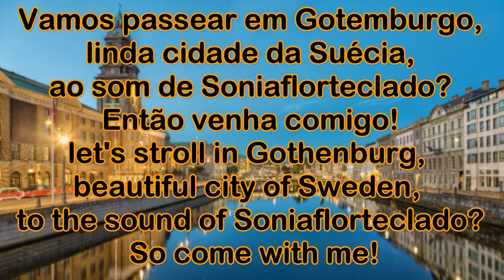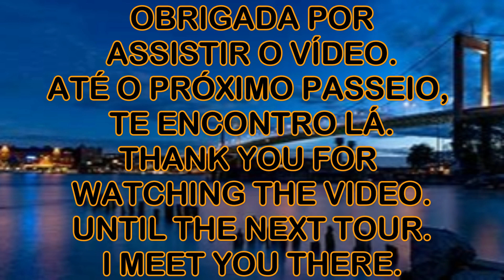GOTHENBURG SWEDEN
Não percam, agora TIK TOK e SHORTS de músicas.

PRODUÇÃO/ APRESENTAÇÃO/EDIÇÃO - Soniaflor

SEMPRE VOCÊ TERÁ VÍDEOS NOVOS

 CDs   -    Soniaflor -

NÃO PERCAM, EM BREVE,   CURSO DE TECLADO E PIANO,
DO ZERO ATÉ A 1ª MÚSICA - TOTAL 10 VÍDEOAULAS.
DIDATICAMENTE FÃCIL PARA  TODOS APRENDENREM , SEM LIMITE DE  IDADE.

KWAI - soniaflor - teclado
HELO  - soniaflor e teclado
AJUDE A ESPALHAR ALEGRIA ATRAVÉS DA MÚSICA
MÚSICA, TUDO DE BOM !!!

Gotemburgo  é a segunda maior cidade da Suécia. É a capital do condado de Västra Götaland e a sede da comuna de Gotemburgo.

Com cerca de 533 000 habitantes na cidade, e 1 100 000 na área metropolitana, é a segunda maior cidade sueca depois de Estocolmo. Situa-se na foz do rio Gota, que deságua no estreito de Categate. O rio divide a cidade em duas partes, sendo a margem norte a ilha Hisingen. O porto de Gotemburgo é o maior da Suécia e dos países nórdicos.

A cidade é conhecida como Gotemburgo em português, espanhol e italiano histórico, Gothenburg em inglês, alemão e neerlandês e Gothenbourg em francês. Enquanto que em algumas línguas, há uma tendência para regressar à forma vernácula Göteborg, nos textos suecos em inglês há a tendência oposta de voltar à grafia Gothenburg.

História

Gustav II Adolf aponta o local da nova cidade
Nos séculos XVI e XVII, a Suécia tinha como único acesso ao Mar do Norte a estreita faixa do vale do rio Gota, ladeada pelos territórios dos agressivos vizinhos dinamarqueses e noruegueses. A situação fronteiriça da Suécia tornava imperativa a presença de uma cidade portuária fortificada, para controlar essa área, e ser capaz de resistir aos constantes ataques e ocupações feitas pelas rivais Dinamarca e Noruega.

Segundo a tradição, no ano de 1619, o rei Gustav II Adolf subiu a uma elevação no lugar do atual centro de Gotemburgo, e com um gesto grandioso apontou o local da futura urbe, e disse: "Aqui vai ser a cidade!" (Här skall staden ligga!). O encargo de sanear os terrenos alagadiços, e construir edifícios, canais e fortificações foi dado a um grupo de algumas centenas de holandeses. Em 1621, o rei concedeu uma carta de privilégio régio à nova cidade, escrita em sueco e alemão, nascendo assim a Gotemburgo dos nossos dias, inicialmente com uma população e um carácter marcadamente holandeses. O plano dos canais da cidade é por isso idêntico ao usado para a construção dos canais em Jacarta (Indonésia).